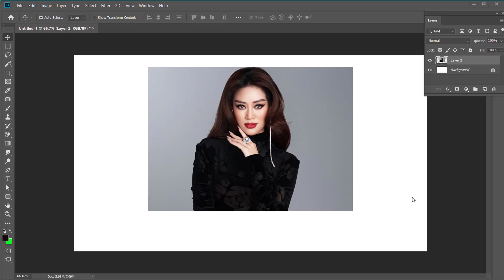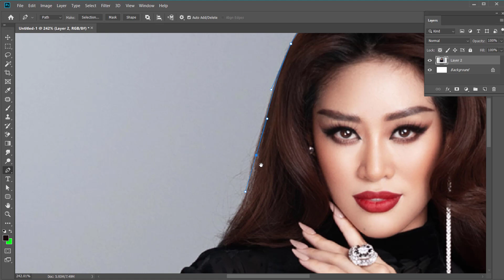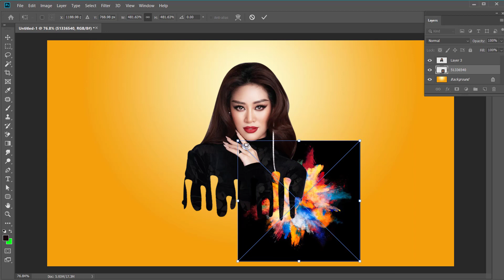How To Joint Picture Editing | How To Remove to Green Background In Photoshop cc Part #29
Welcome To ATHU Tech YouTube Channel
» Adobe Photoshop Tutorial For Beginners, teaching the Basics Of Adobe Photoshop. Photoshop Tutorial for Beginners - Only ATHU Tech || Multi Expert ||